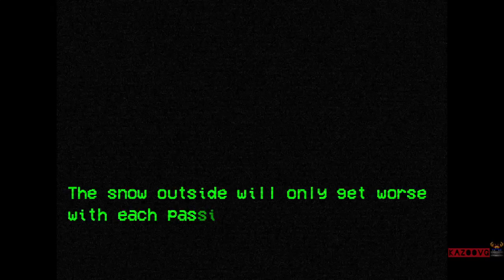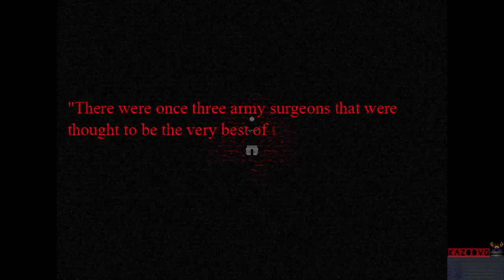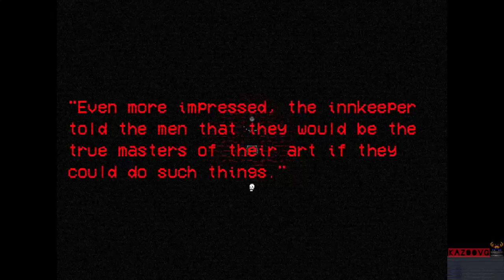The library of doom!... Also horror! - Lost Cartridge - Cold Read Part 1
You play as a guy named Mitch who did a quick run to the pharmacy just before the snowstorm got too bad. After a car accident blocks the road though, Mitch is forced to take a detour. With the choice between freezing out in the cold or using the local library's payphone to call for help, Mitch enters into a place that only resembles the warm place from childhood in surface appearance.